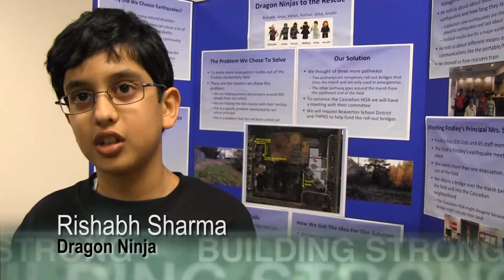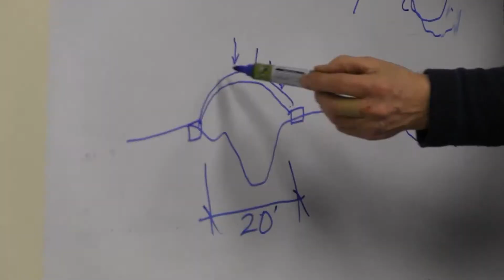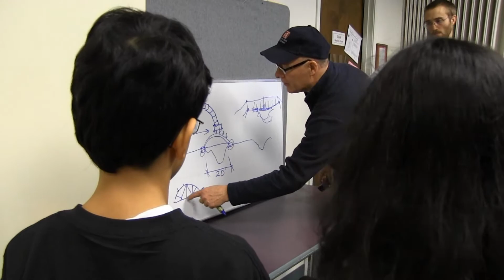Corps engineers consult with Dragon Ninjas on bridge design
Three U.S. Army Corps of Engineers, Portland District employees shared their expertise with some potential future engineers from a Beaverton elementary school. The fourth graders, who call their team the Dragon Ninjas, asked the Corps engineers to take a look at their bridge design idea for the Intel® Oregon FIRST® LEGO® League Championships in January.